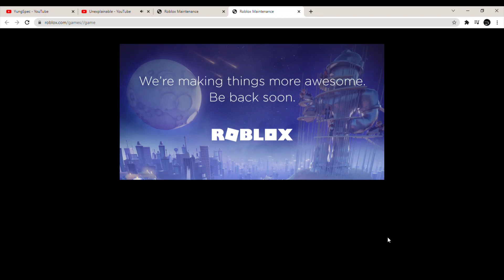Rip Roblox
rip e